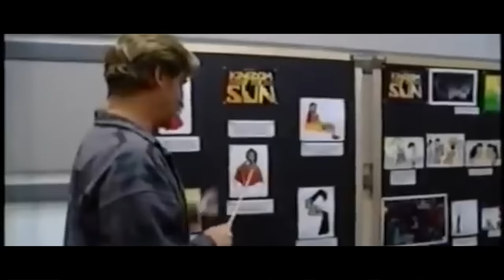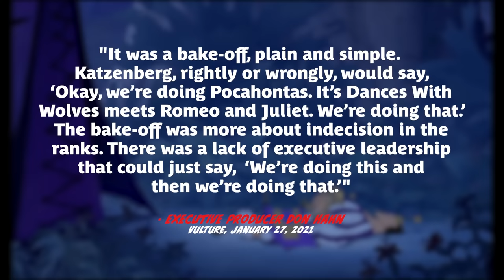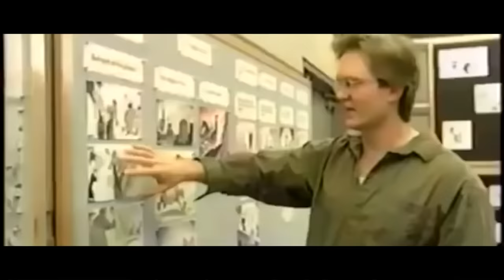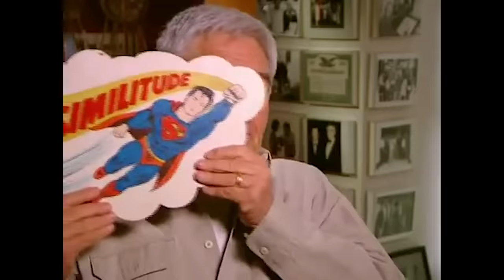The Making of The Emperor's New Groove was a Sh*t Show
Throwing off someone's groove is hard. Let’s talk about how difficult it was to make The Emperor’s New Groove, from throwing away four years of work by director Roger Allers, to the film ending Disney’s Renaissance by becoming their first bomb in over a decade.

In the entertainment world, there are millions of dollars on the line and troubled productions are bound to happen. And we are going to talk about these disastrous, never ending, and sometimes dangerous productions. From the creators of WTF Happened To This Movie?, It Was A Sh*t Show is a video essay/documentary/podcast series looking at some of your favorite films and tv shows, and why they were such a nightmare to make.

Chapters:
00:00 - Intro
00:34 - Michael Eisner & Jeffery Katzenberg Take Over Disney
01:55 - The Rise & Fall of the Disney Renaissance
03:24 - Roger Allers & Rob Minkoff Save The Lion King
04:06 - Roger Aller’s Kingdom of the Sun
05:36 - Sting Joins Production to Write Six Songs
06:32 - Mark Dindal Tries to Help Aller’s Restructure the Film
08:01 - Poor Screening & Eisner’s Delay Refusal
09:21 - The Bake-Off Method: Allers vs Dindal
10:20 - Allers Failed Pitch, Dindal Made Lead Director
11:54 - Eisner Delays Dindal’s New Version
13:19 - David Reynolds & the Anything Goes Attitude
14:16 - More Chuck Jones Than Walt Disney
15:18 - Progress At Last!
16:06 - Sting’s Final Contributions to the Film
17:20 - Emperor’s New Groove Releases December 15, 2000
18:42 - Emperor’s New Groove: Ahead of Its Time

Featured Footage:
102 Dalmatians (2000)
Aladdin (1992)
Cats Don’t Dance (1997)
Dinosaur (2000)
Dumbo (1941)
The Emperor’s New Groove (2000) and special features
Hercules (1997)
Late Night with Conan O'Brien (1993–2009)
The Little Mermaid (1989)
Lilo & Stitch (2002)
The Lion King (1994)
Looney Tunes
Mulan (1998)
The Pixar Story (2007)
Pocahontas (1995)
The Rescuers Down Under (1990)
The Sweatbox (2002)
Tangled (2010)
Tarzan (1999)
Toy Story (1995)
Waking Sleeping Beauty (2009)